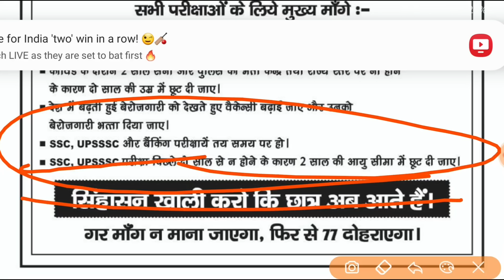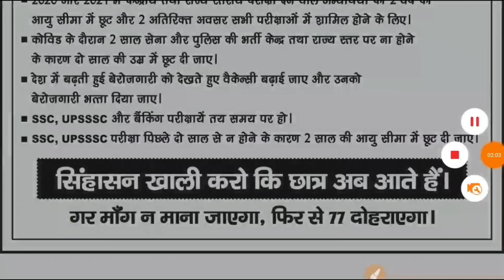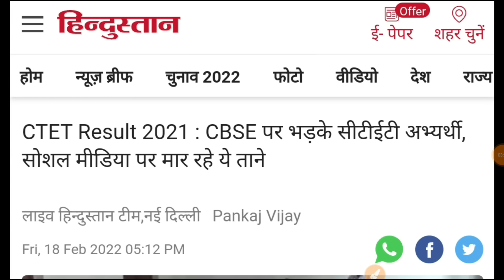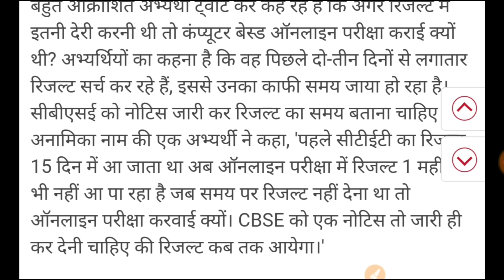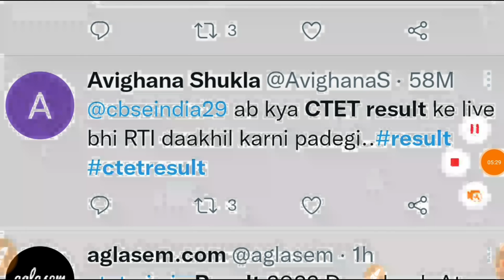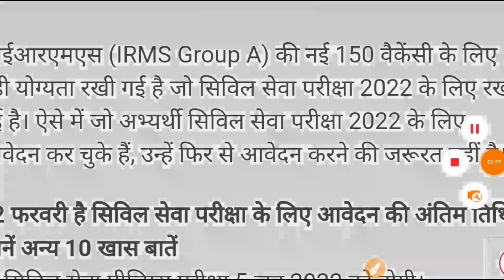CTET RESULT II UPSC 2022 बद बढ़े ।। किताब सत्याग्रह। । उम्र सीमा मे छूट की मांग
target with P S Parihar 👇
UPSSSC
teligram link

up
up
69000 latest news
super
tet news today 2021
super tet
uppsc
upsssc
ctet
upsc prelims
upsc latest news
uppsc ro
exam result
p s parihar news
ssc mts
bpsc
bihar news
uttar pradesh news
rajasthan news
dainik